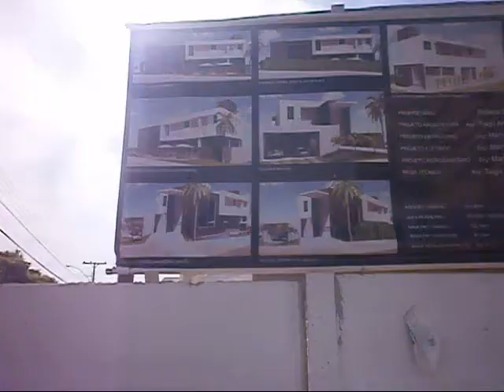pintura com areia de quartzo Revestimento quartzo pintor em goiania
Quartzo
Este revestimentos sao muito procurado, devido ao seu baixo custo final, por ser um material decorativo, lavável, de rápido aplicação, disponível em várias cores e combinações, embelezando e valorizando os imóveis residenciais, comerciais, industriais entre outros.
. Lavável;
. Atóxico;
. Não mofa;
. Resistência contra atritos;
. Rápida aplicação;
. Baixo peso ( 6Kg por m2 ) - Quartzo;
. Hidrorepelente;
pintura quartzo,  piso quartzito goiania,
empresas de pintura e troca de piso em goiania,
pintorgoiania,
cursos de pintura a óleo sobre tela em goiania-go,
textura fulget banheiro,quartzo preço,
pintura em quartzo fulget granilha, revestimentos para muros externos com quartzito,
empresas de pintura predial em goiania,
curso de pintura quartzo,
pedra quartzo para parede,
desenhos em quartzo em forma de granilha,
papel de parede em cima de areia de quartzo,
pintura quartzo parede,
revestimento para paredes externas quartzito preço,
quartzo em paredes,
pintar parede com quartzo,
curso de aplicação de revestimento de areia quartzo,
aplicaçao de quartzo externo da casa,
vendo revestimento de areia quartzo moido goiania ,
revestimento quartzo goiania,
revestimento de quartzo em banheiro,
textura quartzo azul ,
pinturas em goiânia,
gesso em po em goiania,
curso de fulget,
pinturas com quartzo,
fotos pintura de predios modernos,
curso profissionalizante de pintura quartz goiania ,como passar verniz em piso, simulando cangiquinha,
o que fazer em cima do quartzo na parede,quartzo e granilha,onde comprar telas para pintura em goiania,granilha na parede da sala ,
acabamento feito com granilha quartzo,quartzo revestimento de parede ,como pintar paredes revestidas com quartzo?,empresa de pintura em goiania,
tinta para pintura em tele em goiania,
papel de parede para banheiro,
telas para pintura em goiania,
revestimento em fulget em goiania,
fotos de pintura com granilha,
pastilhas revestimento eleane,
quartzo com diversas coloraçoes,
paredes de quartzo,
quartzito preço,
casas com revestimento fulget,
quartzo e suas aplicações parede,
imagens revestimentos externos com quartzo,
granilha revestimento,
textura de quarzo nas paredes da sala com deveria ser,
revestimento em quartzo em quarto infantil masculino,
acabamento quartzo ,pintura fulget preco,
opçoes de cores de quartz para parede ,
curso como aplicar quartz acabamemto,